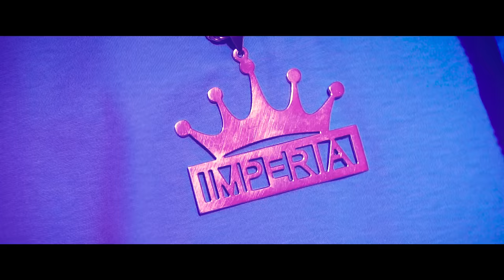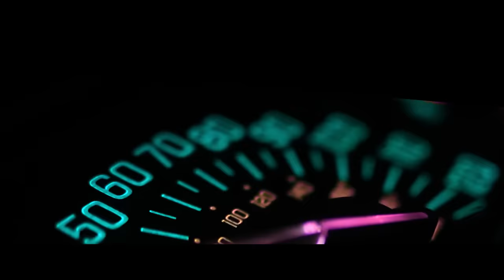Klijent - Fortnite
Text / Klijent
Muzika / Klijent
Arrangement / Rimda
Mix and Mastering / KC Blaze
STUDIO IMPERIA

Video / VEMINE Videos
Editing and Post Production / Mirnes Ožegović, Muriz Suljević
Camera Operater / Nedžad Đedović
Scenography / Nedžad Đedović, Alem Duran, Mirnes Ožegović
Light and special effects / Nedžad Đedović (novexlight.com)

Make up /
Emina Subašić

Actors:
Zerina Đozić, Džana Sućeska, Ayla Youzbashi, Nejla Čehović,
Ida Mehmedbegović, Benjamin Murati, Tarik Tuzlaković, Namik Đulić Nuni

Music Production:
® IMPERIA